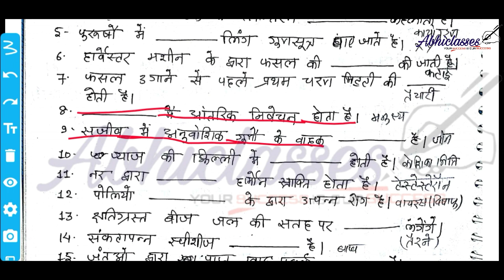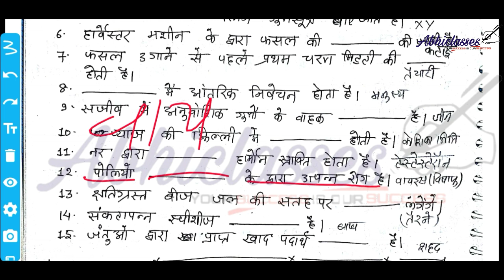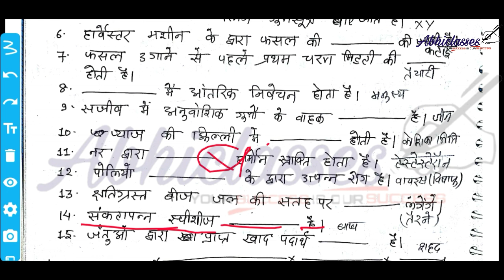Science रिक्त स्थान को पूर्ति करेंClass 8th[6]|2019| झारखंड आठवीं बोर्ड परीक्षा|Important questions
# जीवविज्ञान

HINDI ENGLISH GRAMMER DETAILS EXPLANATION के लिए आप हमारे other चैनल पर देख सकते है  नीचे लिंग को  क्लिक करके 👇👇👇👇👇👇👇👇